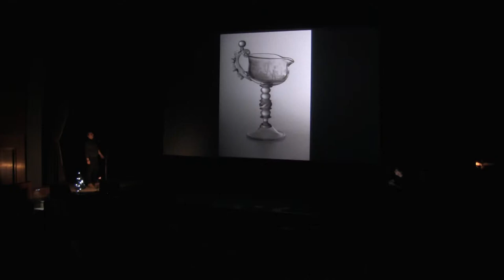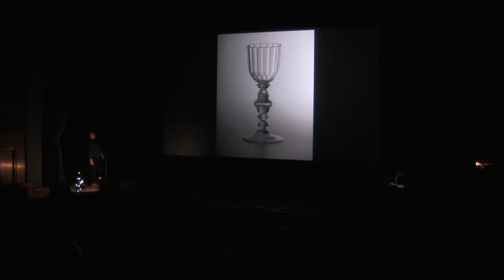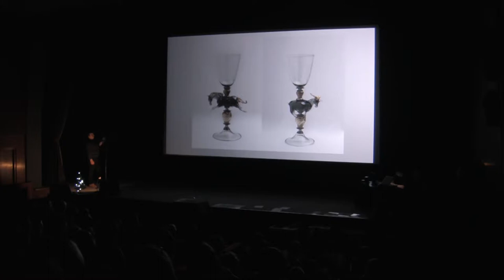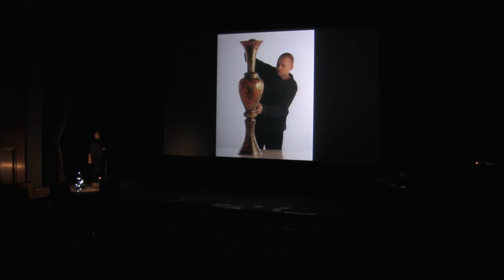Martin Štefánek | PKN Železný Brod 13. 12. 2013